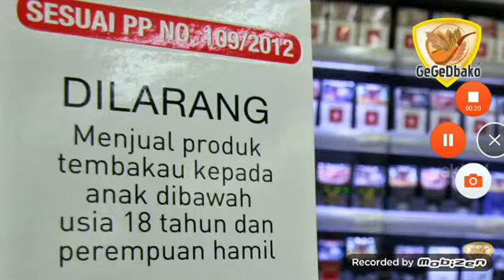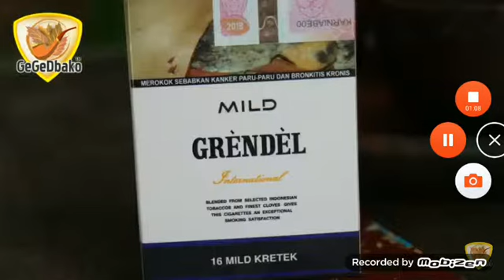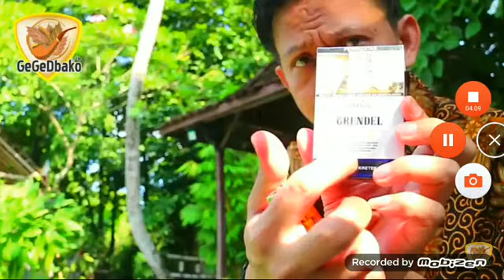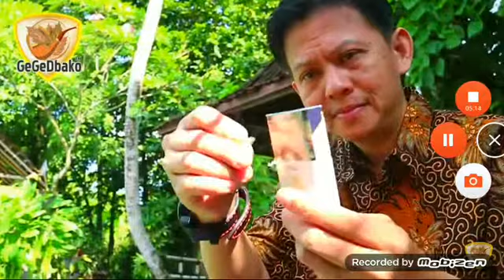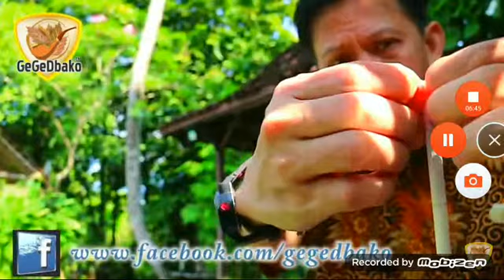Review Rokok SKM - Grendel Mild